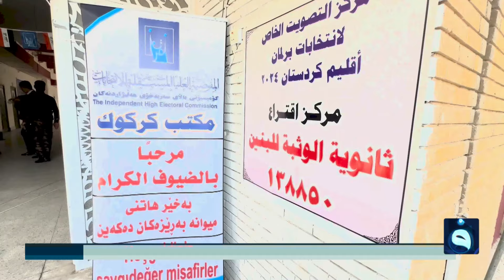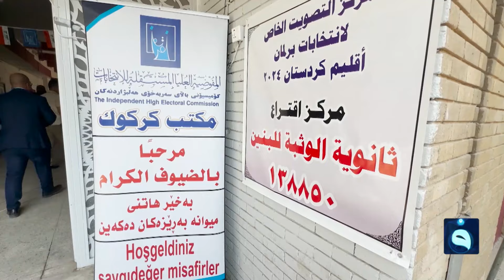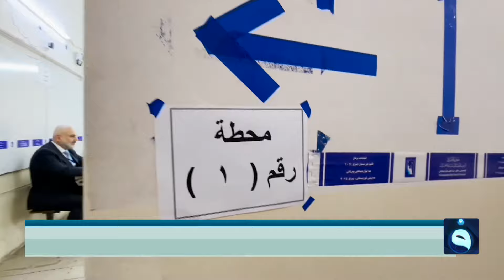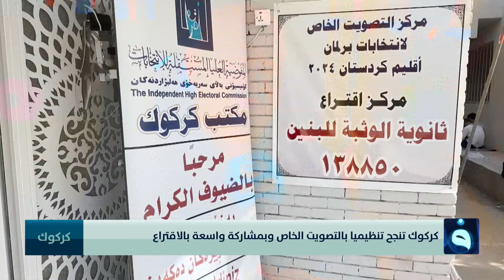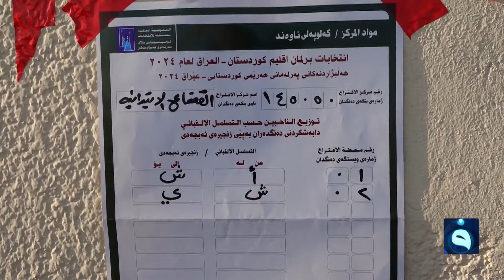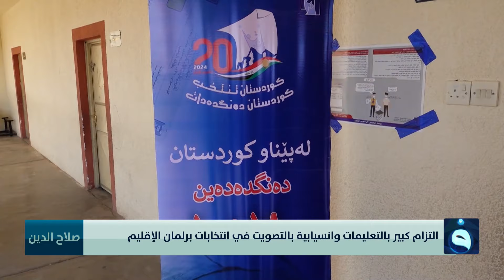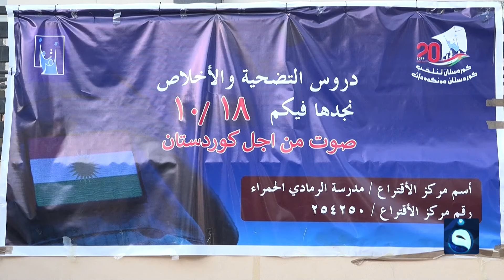كردستان ينتخب البرلمان السادس | نشرة أخبار الحصاد من قناة_الفلوجة 18-10-2024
- كردستان ينتخب البرلمان السادس
- 200 ألف ناخب بالاقتراع الخاص
- المباشرة بالعد والفرز الإلكتروني
نشرة أخبار الحصاد من
قناة الفلوجة - الأخبار
تردد قناة الفلوجة على النايلسات:
11555V  SD